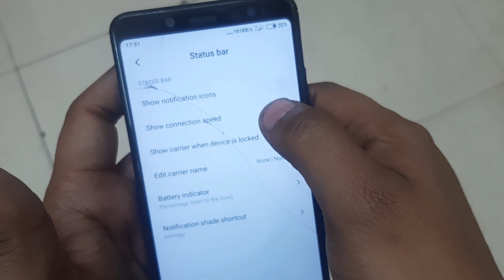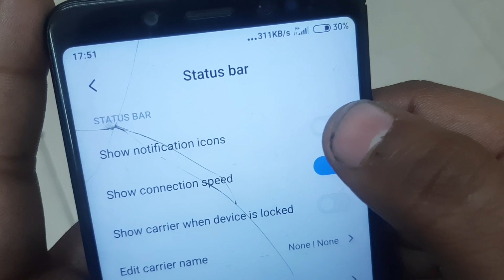Notification Not Showing In Mi Note 5 Pro | Status Bar - How To Fix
aaj ke is video mein Ham Baat Karne Wale Hain Agar aapke pass redmi note 5 Pro hai aur Yahan per aapka koi bhi notification aata hai to vah status bar per show Nahin karata Hai To iss problem ko Ham theek kaise kar sakte hain aaiye is video mein Ham aapko batate Hain video ko pura Jarur Dekhen